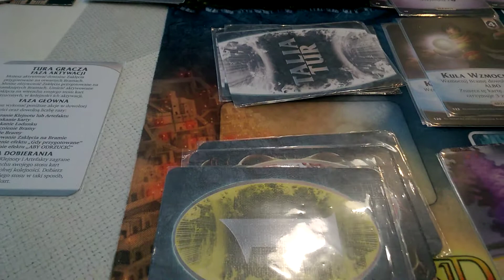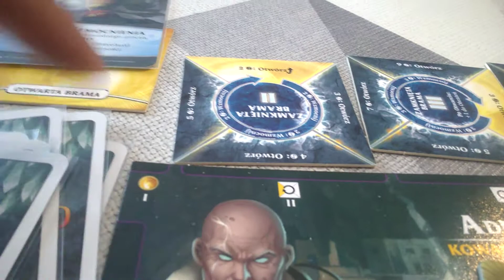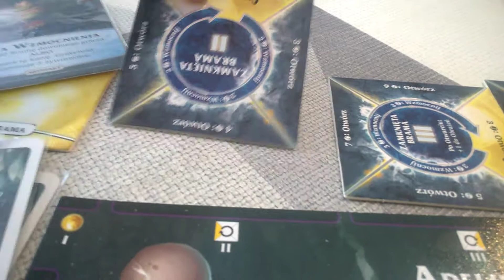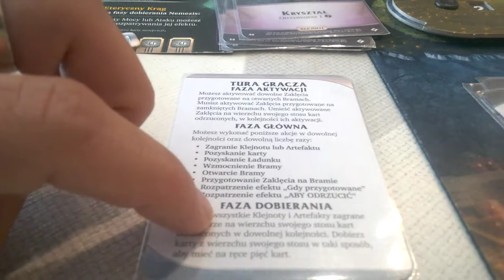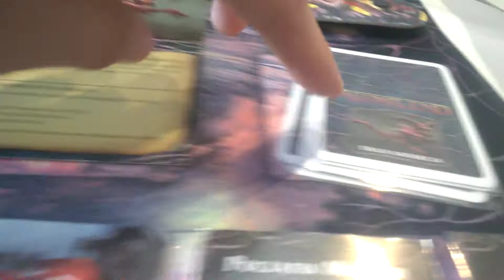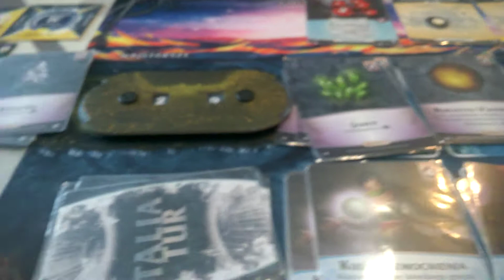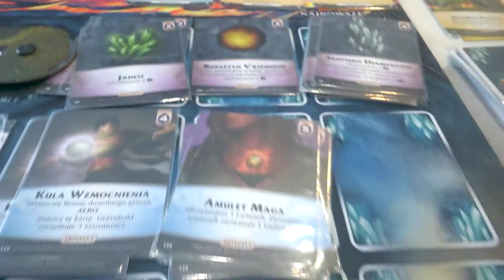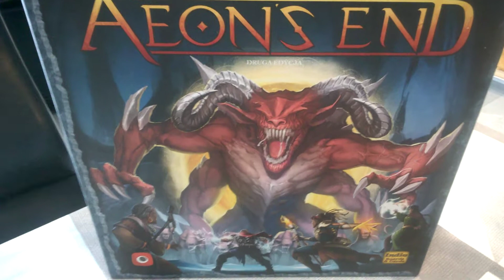Aeon's End - unboxing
Aeon's End - unboxing Recenzja na gdzie każdego dnia opisuję inną grę, klocki lub zabawkę kreatywną - zapraszam